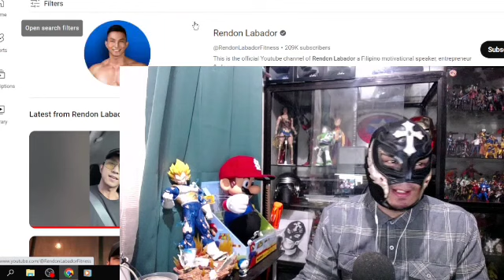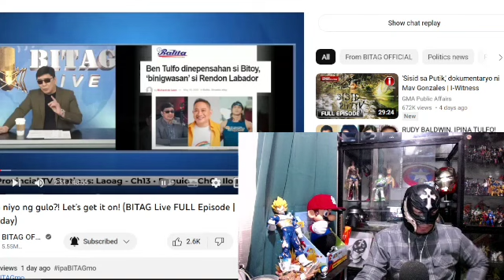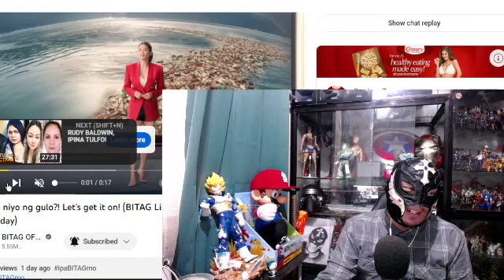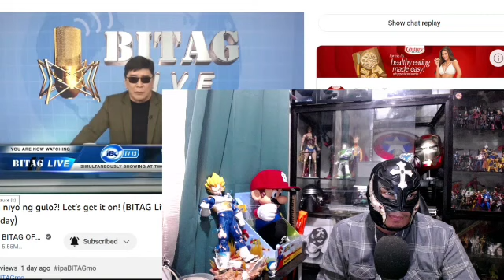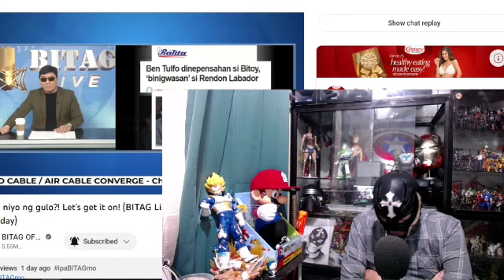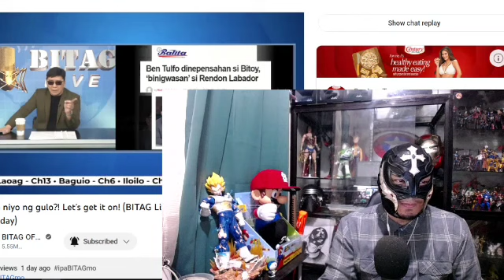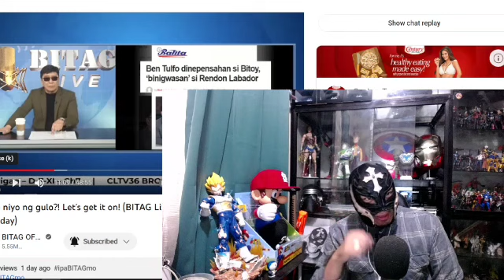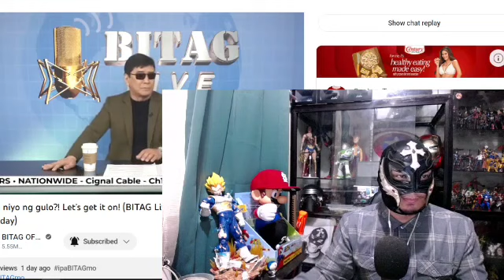Bitag Sumagot kay Rendon Labador